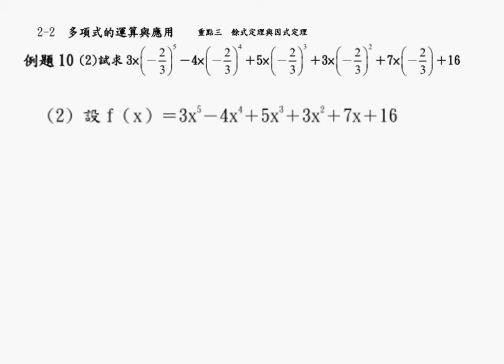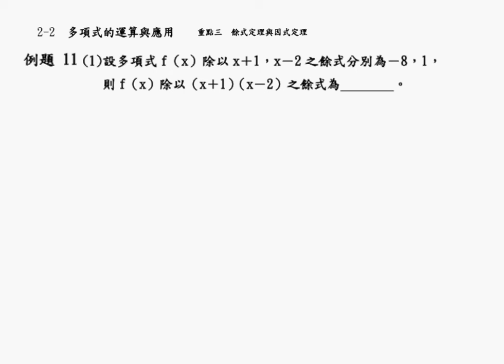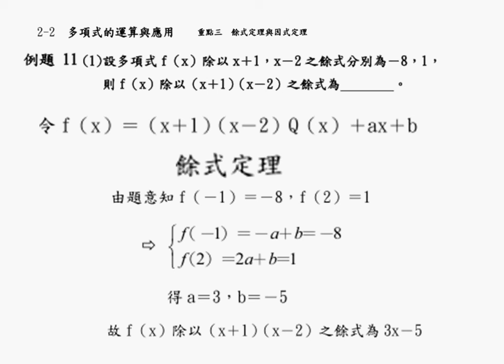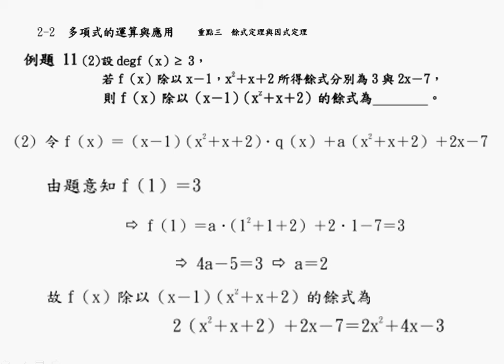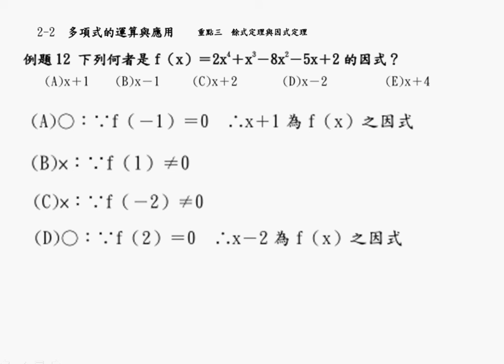翰林第一冊2 2習作例題9至12